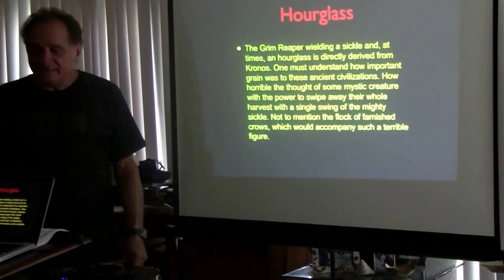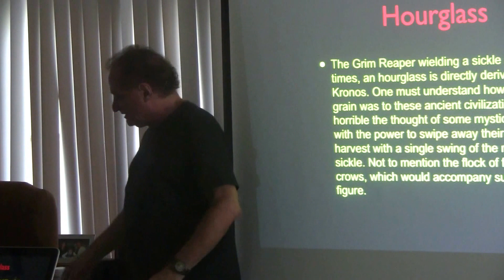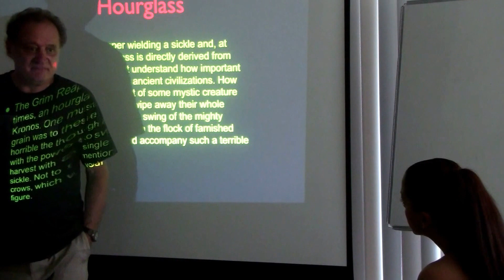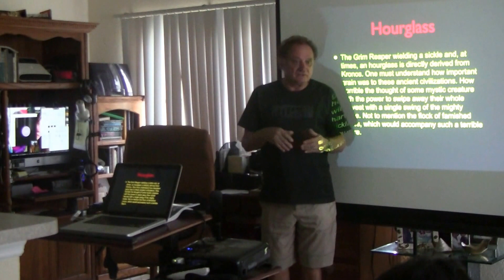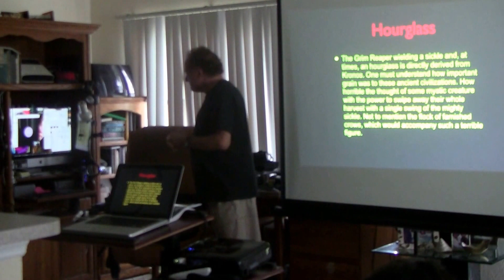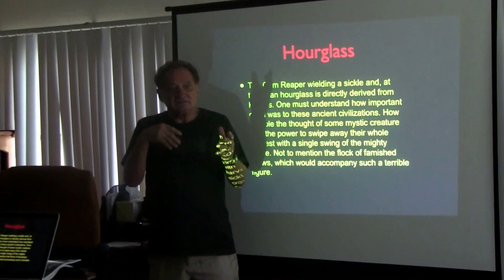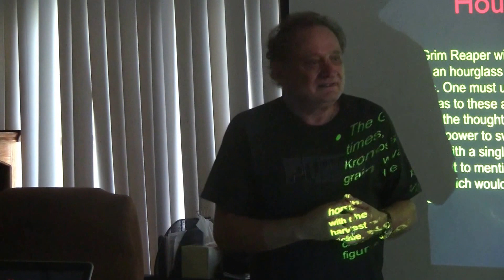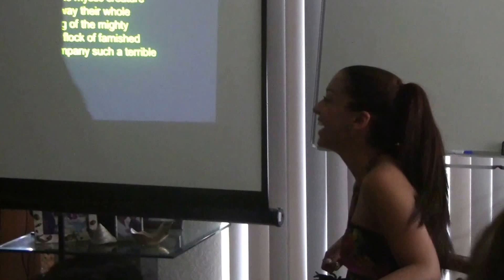Ron Watson: "The Cosmic Key" - an Intervention Tool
A vivid testimonial to the power of the Cosmic Key - A Skype call from Newfoundland, Canada. The Cosmic Key is indeed an intervention tool leading to a demonstration that some events could be offset or prevented.